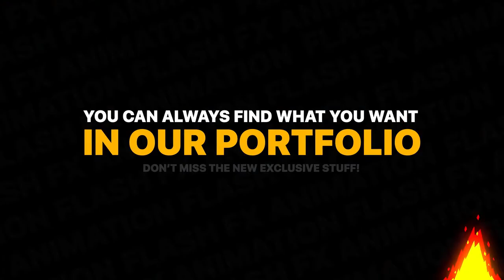Neon Party Elements | Final Cut Pro Templates - Motion Array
Item details Neon Party Elements is an amazing Final Cut Pro template which consists of animated colorful elements in neon lamp style with editable effects. Luminous hand-drawn and frame by frame animated overlays can be easily add in your projects as party videos, games, fashion or beauty blog, dance and vintage videos, cartoons, social media, logo and text animation. Amaze your viewers with these flickering cartoon elements in your works. You can always find what you want in our portfolio! Check for updates! Final Cut Pro X 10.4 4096x2304 (4K) No Plug-Ins Music Not Included: Retro Racer Can Be Downloaded Separately. Final Cut Pro X 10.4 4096x2304 (4K) No Plug-Ins

 Neon,Party,Elements,MisterFlash,Final,Cut,Pro,X,10.4,4096x2304,(4K),No,Plug-Ins,Final,Cut,Pro,Templates